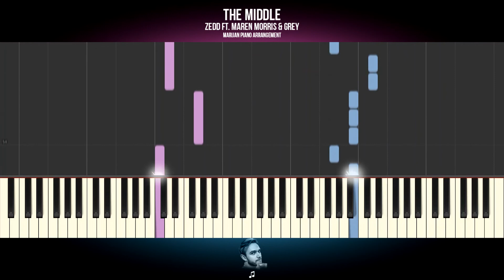How To Play: Zedd ft. Maren Morris & Grey - The Middle | Piano Tutorial EASY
Piano Tutorial for beginners: Learn how to play ZEDD FT. MAREN MORRIS & GREY - THE MIDDLE on piano.